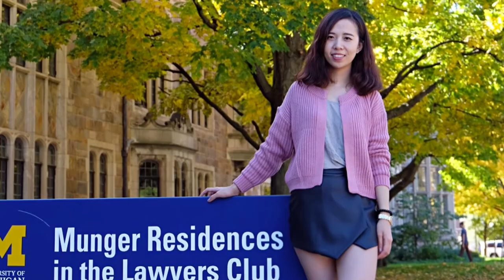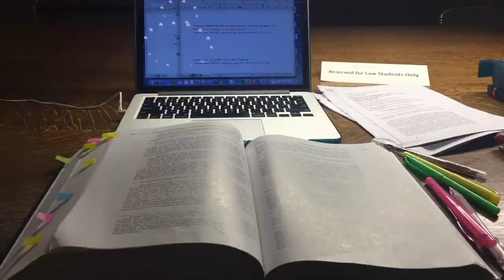Michigan Law|Studying at the University of Michigan|International Student|LLM經歷分享|美國法學院|2020年該不該出國？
嗨咯，大家好！今天給大家分享我的LLM留學經歷。
我在今天的視頻裡分享了以下話題：
1. 在密歇根生活學習是一種什麼體驗？
2. LLM如何找工作？
3. 是否要LLM轉JD？
4. LLM回國還是留美？
5. 美國疫情嚴重，2020年還要出國嗎？要不要defer?